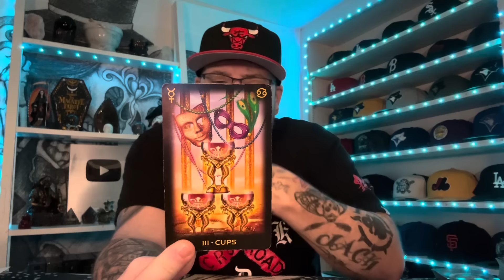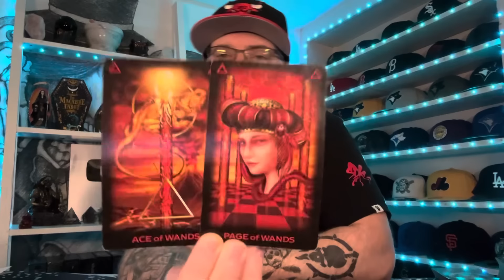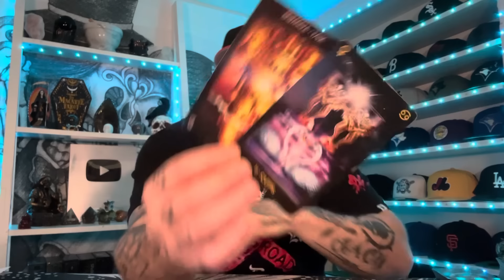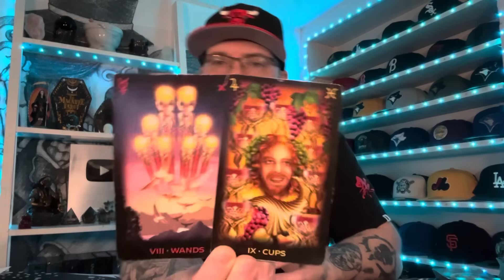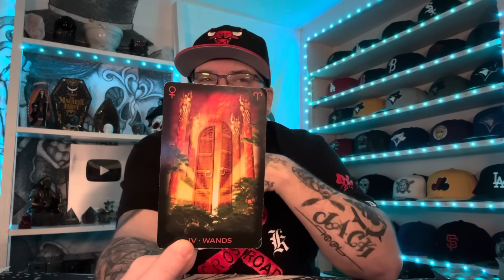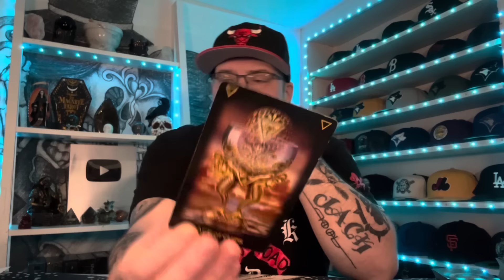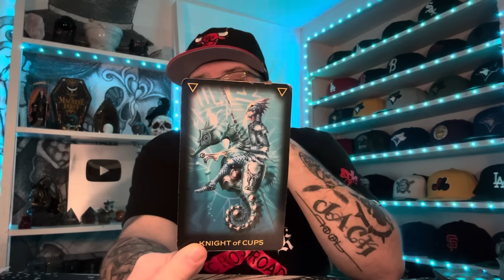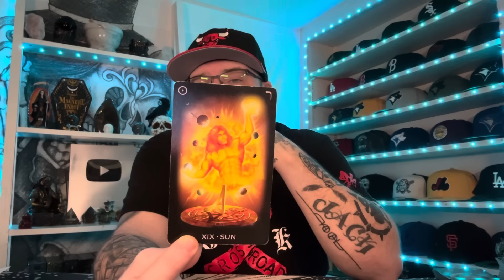LIBRA ♎️ “You’re really going to FEEL this” February Tarot love reading